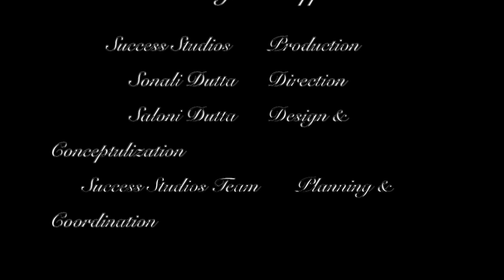Education & Citizen Transformation |Success Mantra| Debraj Mookherjee|Dr. Sonali Dutta Baanerjee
Success Mantra is a series in Success Studios to showcase professionals, unique celebrities and special people who are enjoying their passion every single day. These people are also contributing to the development and progress of the society. Their stories can be huge inspiration to many others in society and also youngsters who are looking for direction in life.

This episode is with Delhi University Professor Debraj Mukherjee who has spent more than two decades in creating great citizens and successful professionals! A man who claims he NEVER GETS BORED amidst his regular rituals! Featured in TIMES OF INDIA has the best teacher and always willing to support his students to ask questions and design the the best version of themselves. Great learnings for teachers -coaches -mentors who feel their work is not exciting! Debraj has an innate ability to transition you to a different world when he is in zone while taking his sessions!

For more on our mentors and how you could get mentored by them to make the best decisions in your life, do feel free to write to us